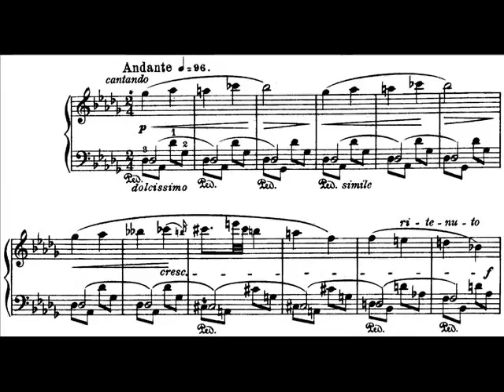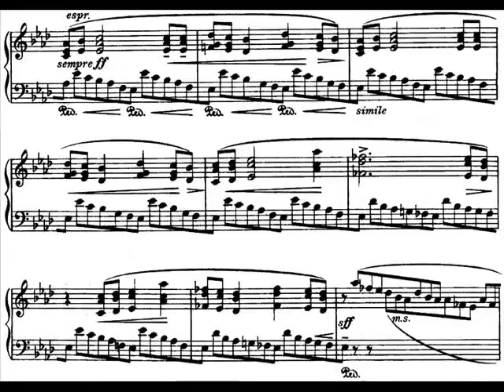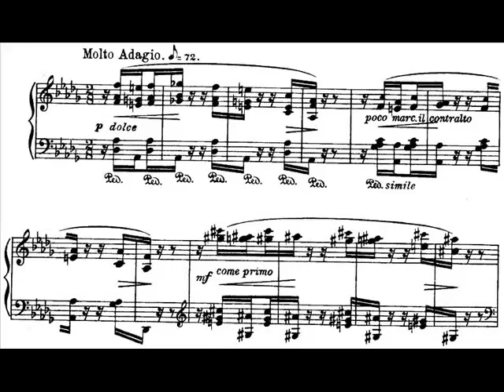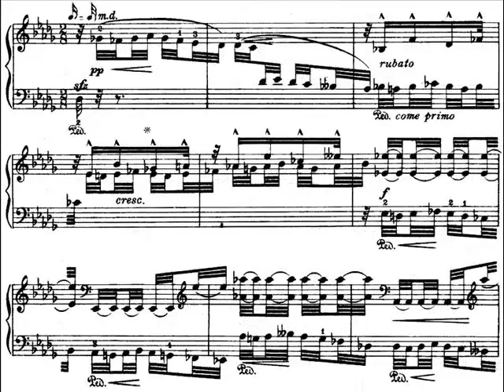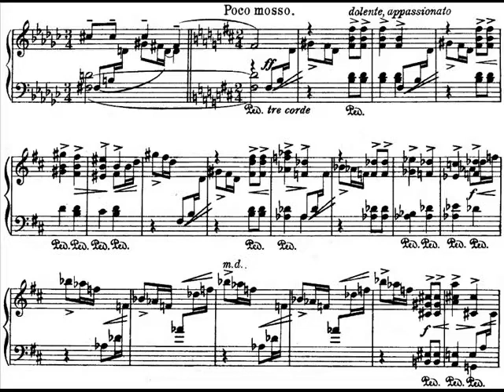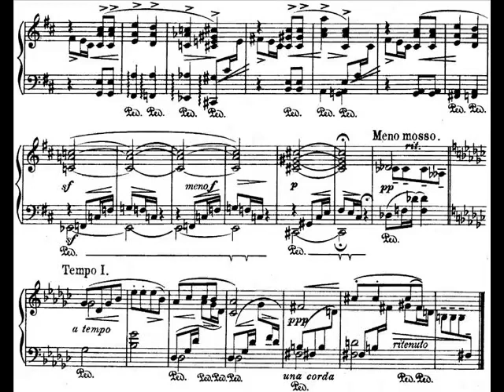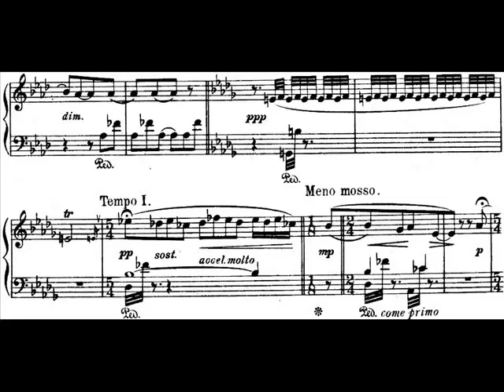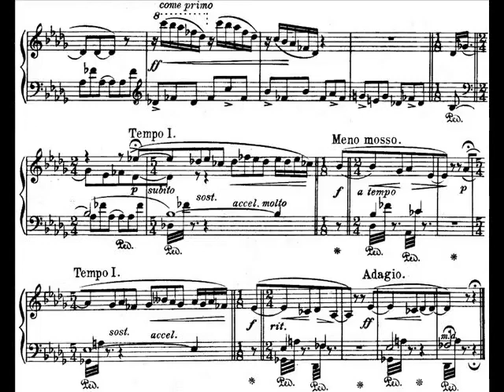Janacek - In The Mists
Composer: Leoš Janáček (3 July 1854 – 12 August 1928)
Work Title: In the Mists
Performer: Mikhail Rudy (piano)

0:10 - I. Andante
3:26 - II. Molto adagio
7:38 - III. Andantino
10:10 - IV. Presto

In the Mists (Czech: V mlhách) is a piano cycle by Czech composer Leoš Janáček, the last of his more substantial solo works for the instrument. It was composed in 1912, some years after Janáček had suffered the death of his daughter Olga and while his operas were still being rejected by the Prague opera houses. All four parts of the cycle are largely written in "misty" keys with five or six flats; characteristic of the cycle are the frequent changes of meter. Czech musicologist Jiří Zahrádka compared the atmosphere of the cycle to impressionist works, in particular those of Claude Debussy. The première took place on December 7, 1913, when Marie Dvořáková played it at a concert organized by the choral society Moravan in Kroměříž.

On January 24, 1914, the cycle had its first public performance at the third concert of the Organ School in Brno by pianist Marie Dvořáková, teacher of the school.

Janácek revealed a very private and sensitive side of his musical personality when he composed In the Mists, a collection of four pieces for solo piano. Written in the winter of 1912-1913, the work came four years after the composer's much longer collection, On an Overgrown Path. In the Mists has an feeling of introspection about it, as it were an entry in the composer's musical "journal"; it lives up to its name by maintaining an air of distance, as if the piano were at times lost in a bank of clouds. In the Mists is not a showcase for pianistic pyrotechnics -- in fact it makes few technical demands of the performer -- but it requires a light, rhapsodic touch and close attention to the halting nature of its delicate phrases.

The first piece (andante cantando) features a simple, yet haunting, theme that is notable for its occasional tonal ambivalence; the underlying accompaniment - fluid, but constantly in motion -- adds an element of impatience. A more turbulent contrasting section juxtaposes a rigid, chorale-like figure, against a wave of ascending scales to create dramatic tension.

A nebulous, permissive quality pervades the second piece (molto adagio) of the set, which seems to grant the performer free rein over interpretation. A quiet, noble theme and a much faster, rhythmically ambiguous figure alternate in a somewhat conversational manner - though at times their interaction seems more competitive than polite.

The main tune of the third piece (andantino) - a simple, yet beautiful seven-bar melody in G-flat major - is almost the sole focus of this short piece. It is stated in a number of keys, making its way through a graceful harmonic arch, before a brief melodic digression prepares the way for a restatement in the original key.

Reminiscent of an extemporaneous Gypsy doina, the melodies of the fourth piece fluctuate widely in pace and mood. The left hand, which plays a rather obsessive two-note figure, figure behaves like a strummed chord at the start of a doina, wherein the soloist (right hand) adds melodic flourishes.